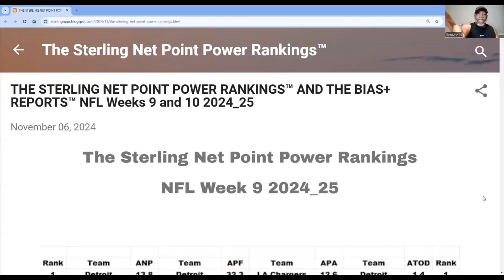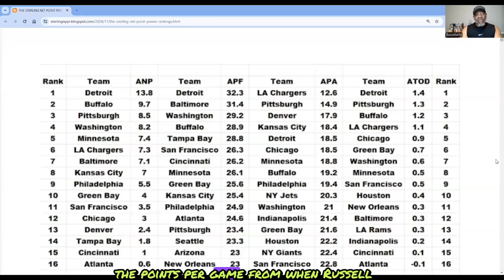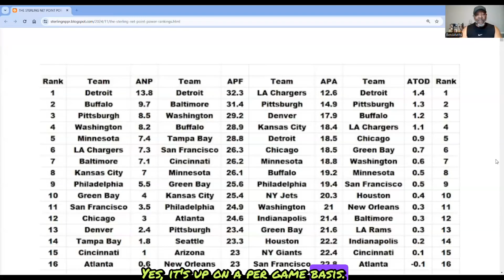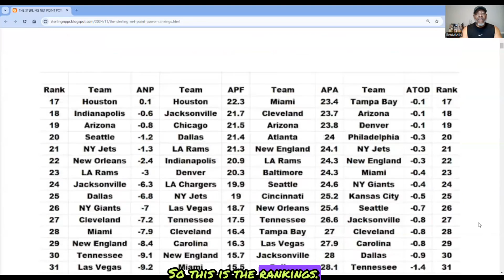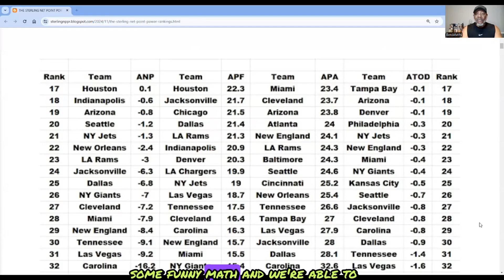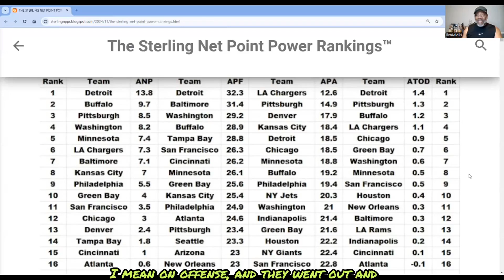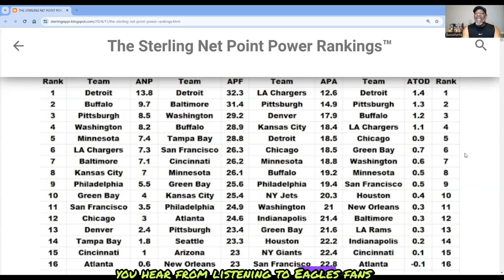BBF presents The Sterling Net Point Power Rankings™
After years of fierce football debates, we decided to go public.
Our own unique totally quantitative Ranking System. Points Based.